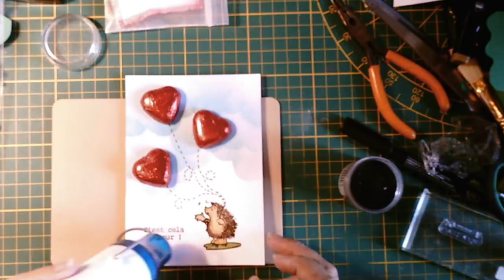Tuto DIY Carte facile et gourmande pour la St Valentin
Ce tuto DIY vous permettra de réaliser une belle carte pour la St Valentin très facilement. Pas besoin d'outils de découpe ou de matériel sophistiqué... Allez! Essayez!